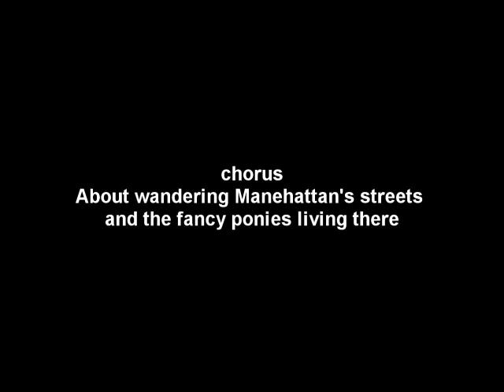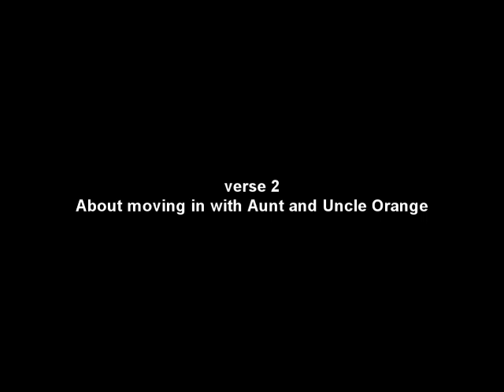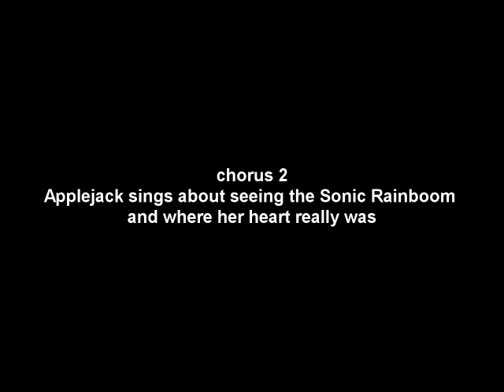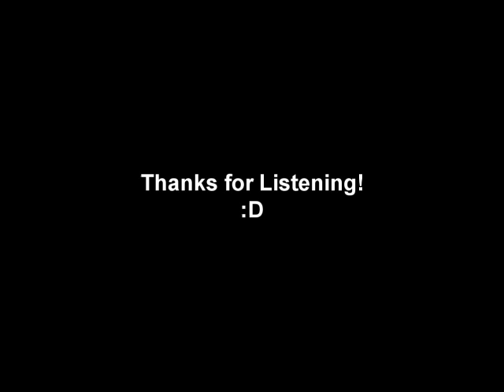Manehattan (WIP) [mini-lyrics contest closed]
-Contest Now Closed-

Hey there, just want to upload something I've been working for a while. It's not finished by any means which is why I would like some help with the lyrics. But I'd like to make it a bit more fun and make it into a sort of competition. Who ever comes up with the best lyrics will get them applied to the final song. I'm going to be ending submission time at the end of March so feel free to post a video response or send me a PM. If you have any questions post them in the comments section below or PM me. Thanks for listening! :D

Oh, and the basic story behind the song is Applejack recounting her time in Manehattan while she was looking for her Cutie Mark.